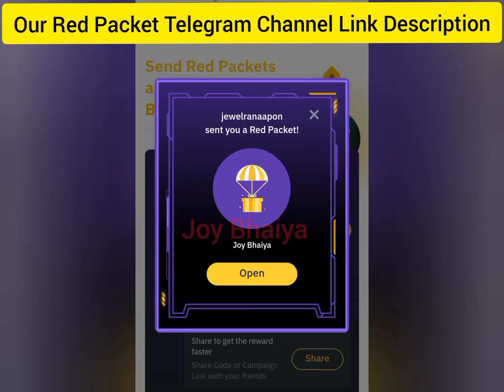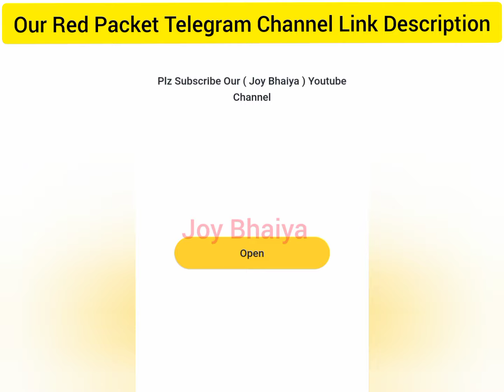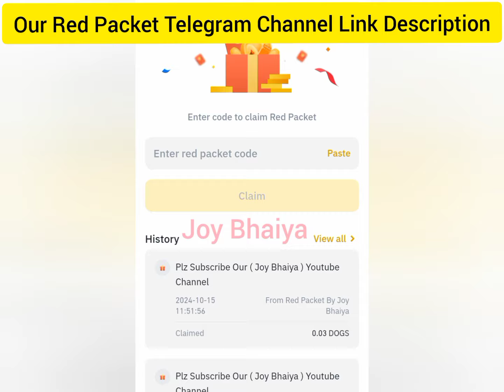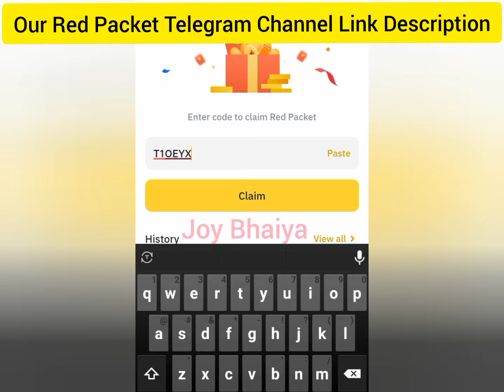Free Dogs 💰 Red Packet Code In Binance Today 🎁 15 October New Update Red Packet Code 🤑 Crypto Box 🎁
Free Dogs 💰 Red Packet Code In Binance Today 🎁 15 October New Update Red Packet Code 🤑 Dogs Crypto Box🎁